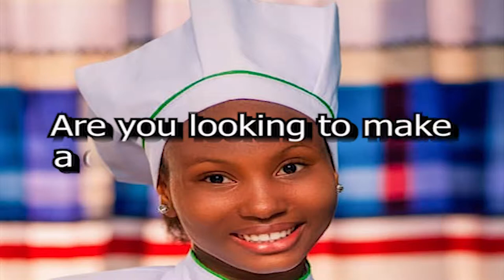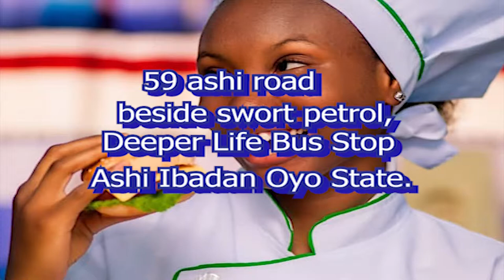Gospel Artist Zone with SADOS Ep 8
VJ Sados meeting with Oyeyemi Oluwaseyi Joseph at Gospel Artist Zone Program